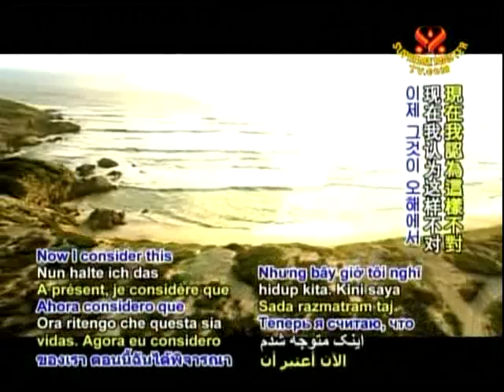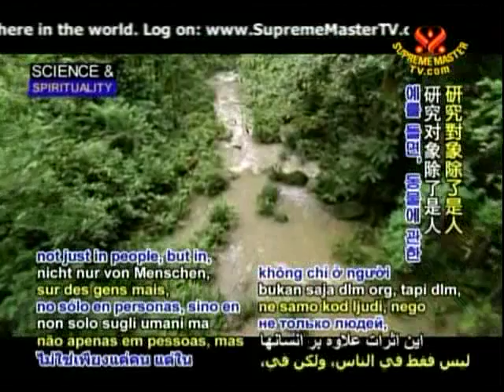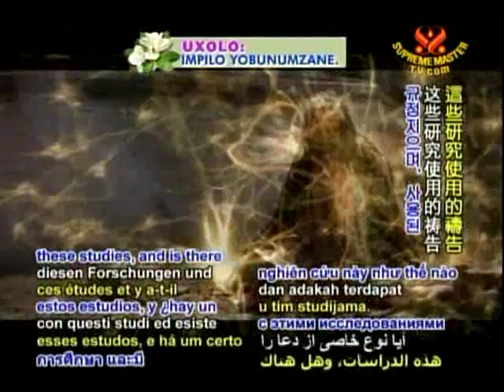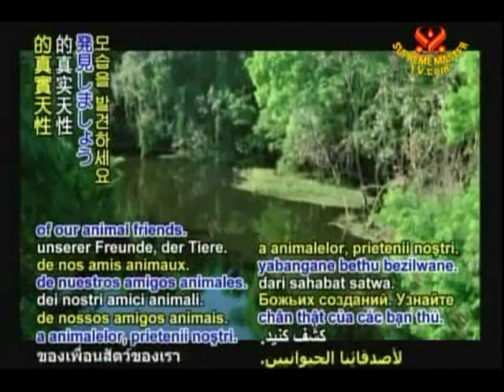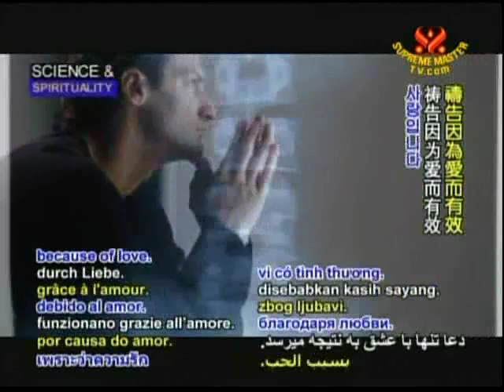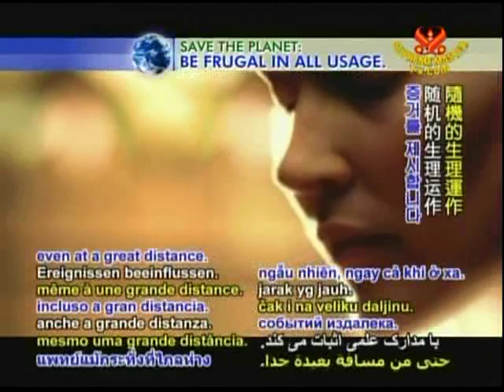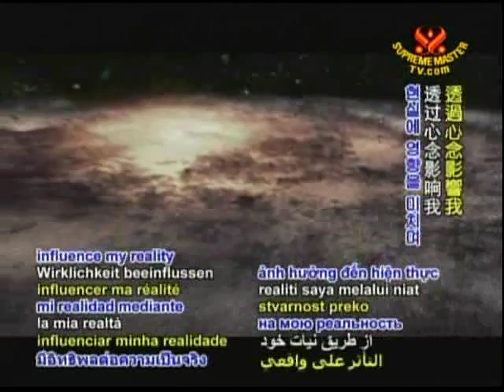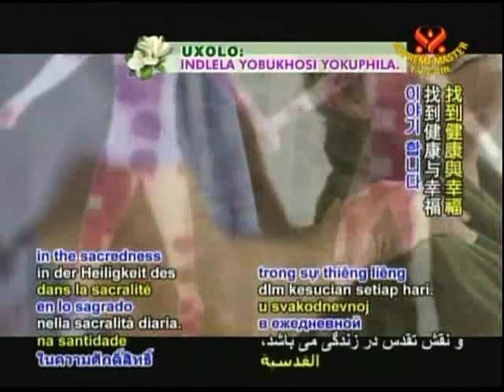Dr. Larry Dossey - The Science of Prayer 1/2